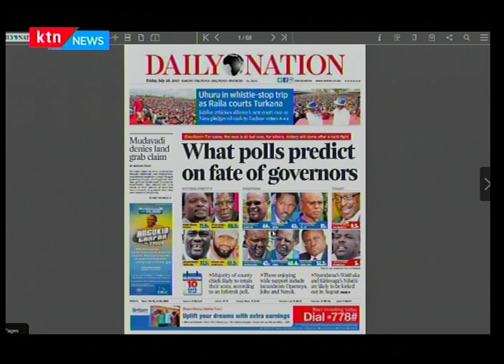What polls predict on the fate of governors